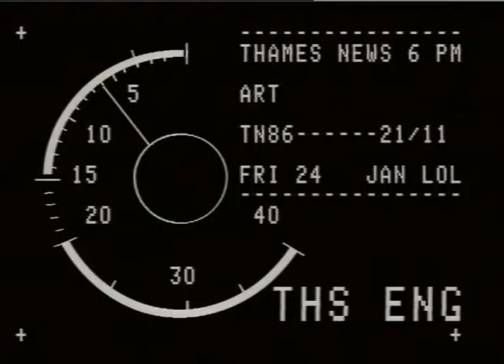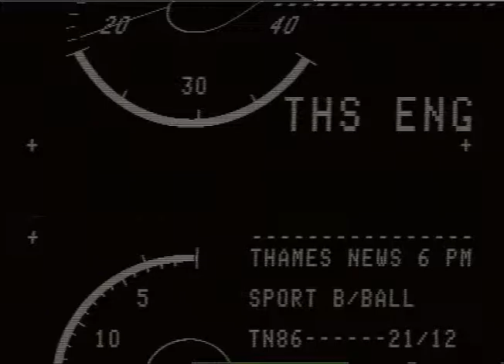BUDDING ARTISTS | ART EXHIBITION | WHITECHAPEL | ART GALLERY |1986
THAMES NEWS.24.1.86. ART EXHIBTION, WHITECHAPEL ART GALLERY, PAINTINGS BY 5 & 6
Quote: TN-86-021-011